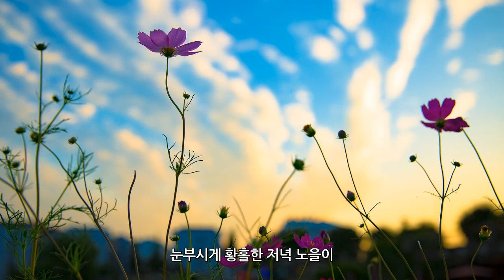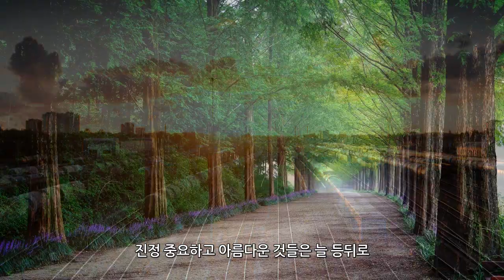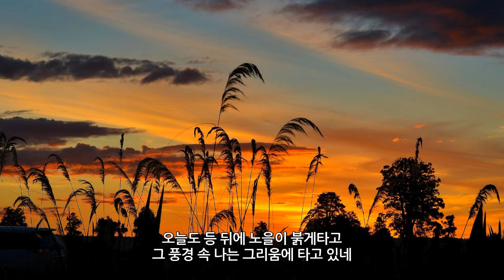[한국가곡] 등뒤의풍경 _ 이재석작곡 / 오현숙 시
[한국가곡] 등뒤의풍경

이재석 작곡
오현숙 시
김정연 Sop
백설 Piano

눈부시게 황홀한 저녁 노을이
한순간 붉게 타고 있었네

수원역에서 기차를 기다리다가
무심코 뒤돌아본 등뒤의 풍경속에서

저리도 아름다운 충경을 두고도 나는
늘 철길만 바라보고 있었네

앞만보고 무심히 기다리던 그 시간들 속에
진정 풍요하고 아름다운 것들은
늘 등뒤로 스쳐 지나가 버린것은 아닐까

아~ 꼭 한번만 이라도
놓쳐버린 시간 속으로 돌아갈 수 있다면

나는 그대에게 아껴뒀던 말을 하리라
사랑한다고

 오늘도 등 뒤에 노을이 붉게타고
그 풍경 속 나는 그리움에 타고 있네

아~~~ 그리움이 타고 있네